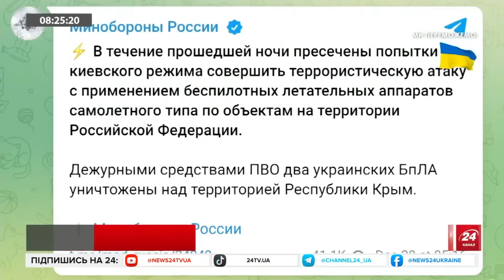Вибухи У КРИМУ розбудили окупантів / Розповідаємо ДЕТАЛІ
Вкрай неспокійно окупантам у Криму. Так, пізно ввечері 27 грудня у Севастополі пролунали щонайменше чотири вибухи.